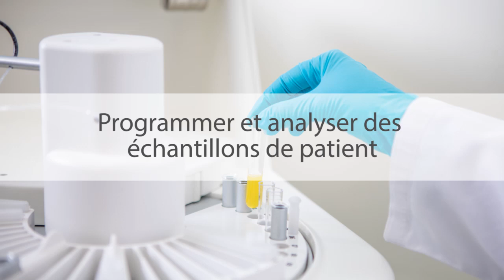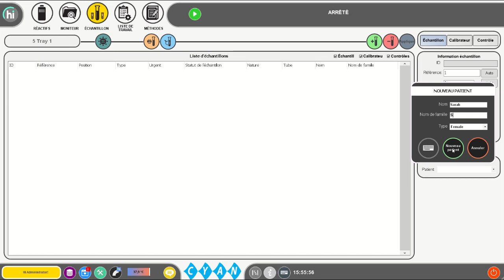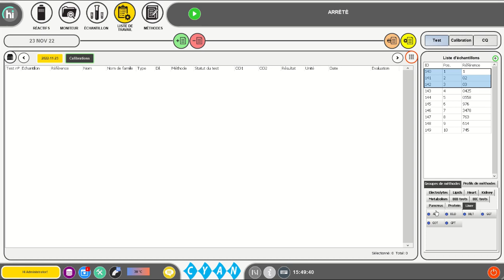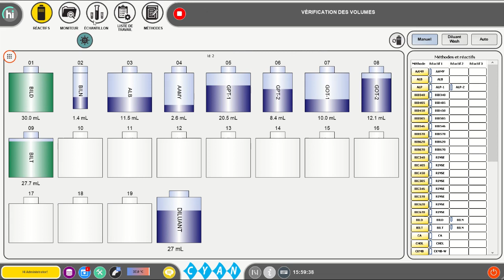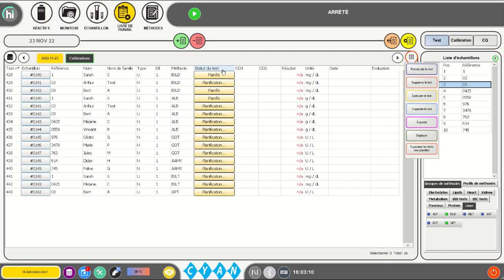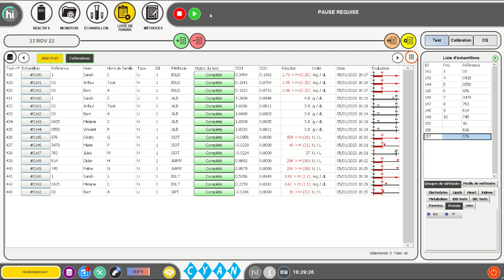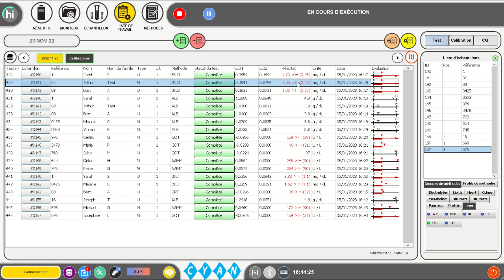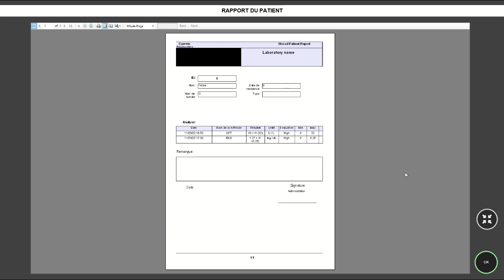Comment programmer et analyser des échantillons de patient sur l'analyseur de biochimie CYANElit...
Dans cette vidéo, nous montrons comment programmer les échantillons de patients et rapporter les résultats avec l'analyseur de biochimie CYANElite 290.